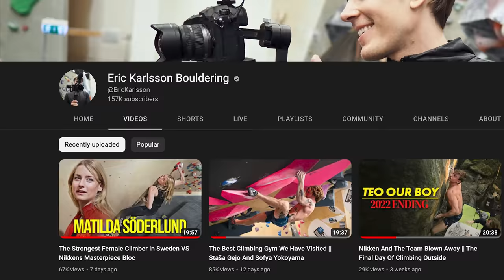Matilda Söderlund crushing boulders in her OWN gym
Matilda is a professional climber from Sweden, and lately me and Cordelia have been training with her a lot. Originally this was gonna be a follow-along of the core workout we do after each session, but ended up becoming a "crush-sick-boulders"-type video instead.

She does really cool stuff basically every day, so make sure to follow her journey!

My gear:
Favorite shoes

Everything shot on Sony A7SIII with Tamron lenses.

Any support is incredibly welcomed and appreciated. You all make the content happen!